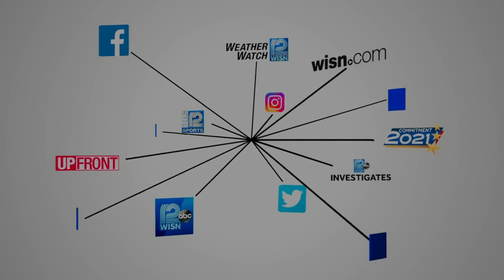Cost to repair condemned condos outweighs building's worth, contractor says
The people evacuated from their condemned condominiums in Waukesha are being told they'll never be able to live there again.